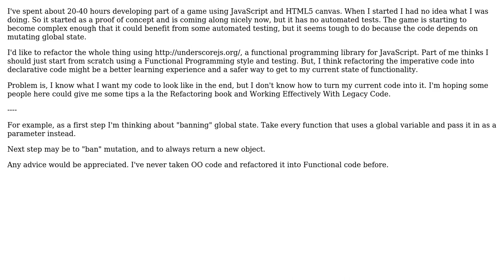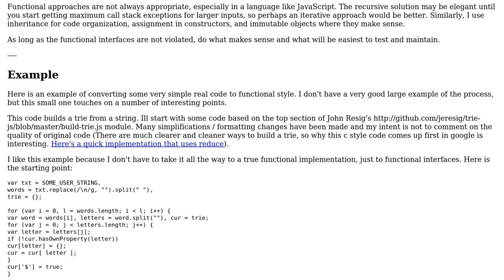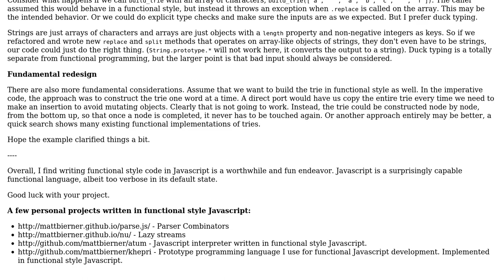What are some techniques I can use to refactor Object Oriented code into Functional code?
Software Engineering: What are some techniques I can use to refactor Object Oriented code into Functional code?

With thanks & praise to God, and with thanks to the many people who have made this project possible! | Content (except music & images) licensed under CC BY-SA | Music | Images & others | With thanks to user Matt Bierner user Daniel Kaplan and the Stack Exchange Network Trademarks are property of their respective owners. You are responsible for your own actions.